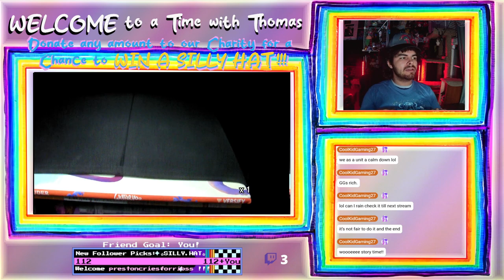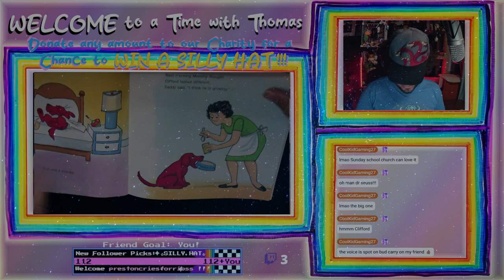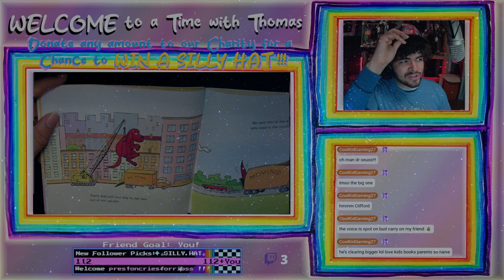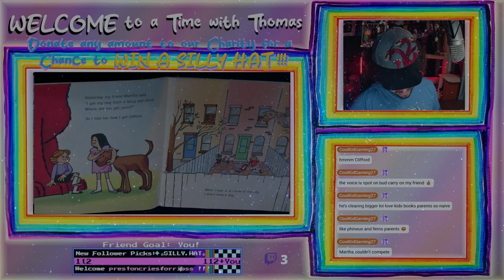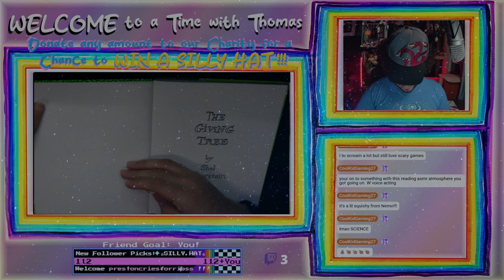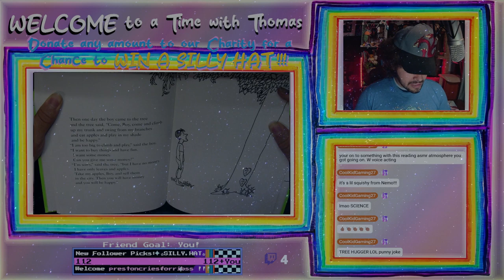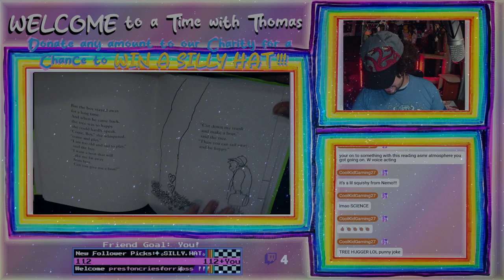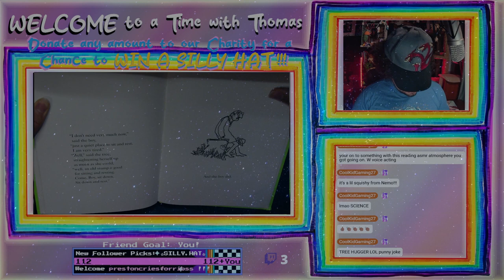Masters Richard and Bancho with their Minions